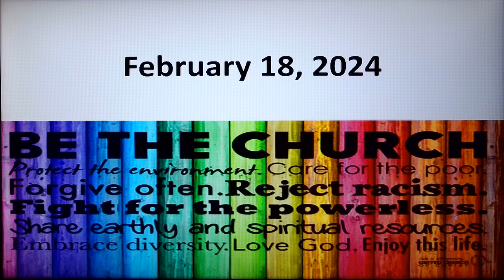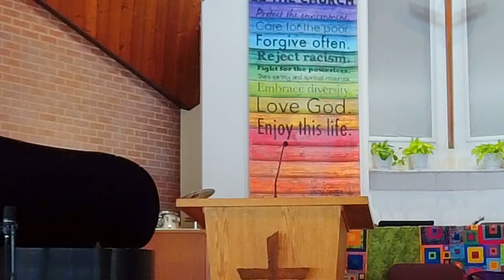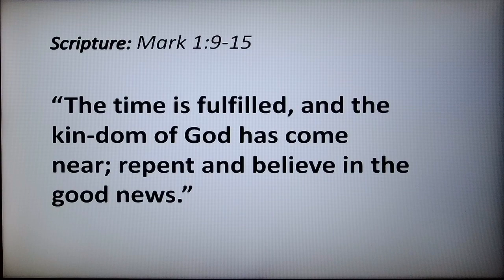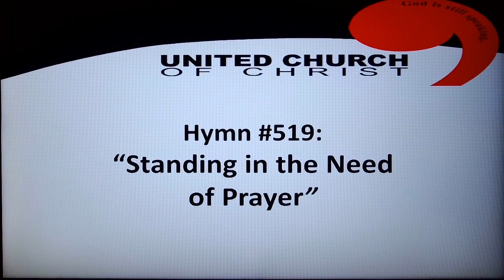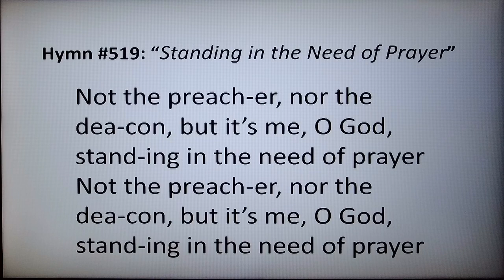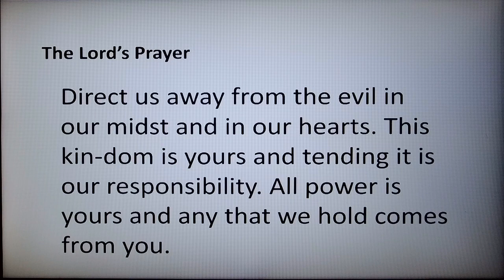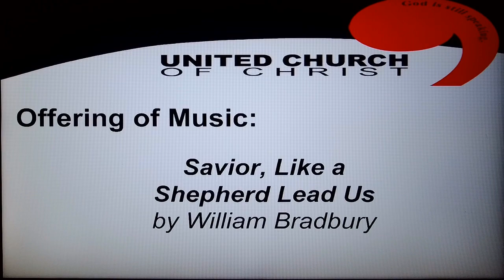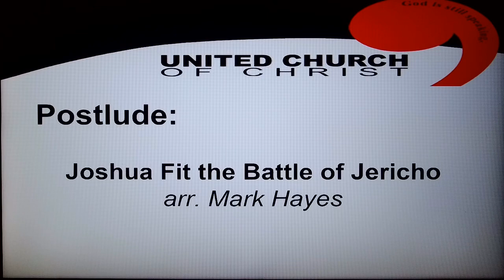Sunday Worship February 18, 2024 Rincon Congregational UCC